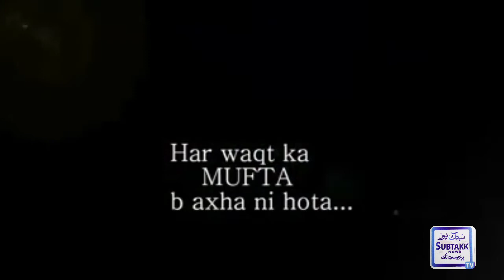Har Waqat ka Mofta Acha Nahin Hota..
kabhi# bh#i dost ki bat ko# mzaq# m na# lo# or Har# waqt ka# mofta acha# nh hota present by # subtakk# production# Director by#Zia meo# subtakk#news.tv